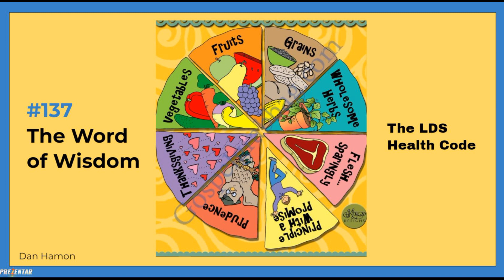#137 The Word of Wisdom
The Word of Wisdom.

Rooted in faith and obedience, The Word of Wisdom  encourages abstaining from harmful substances and adopting a lifestyle that honors the body as a sacred gift. This counsel not only promotes physical wellness but also fosters spiritual clarity and resilience.